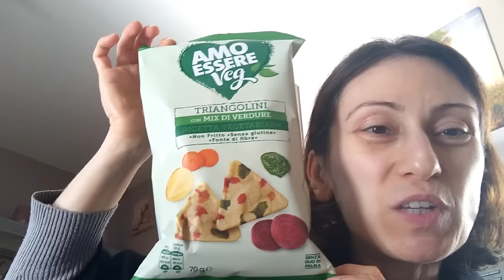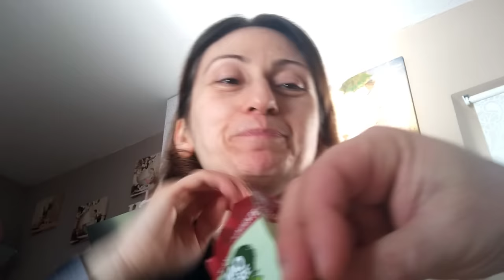Weekend tra lavoretti e fornelli....e sorpresina per voi😄🎊🎉